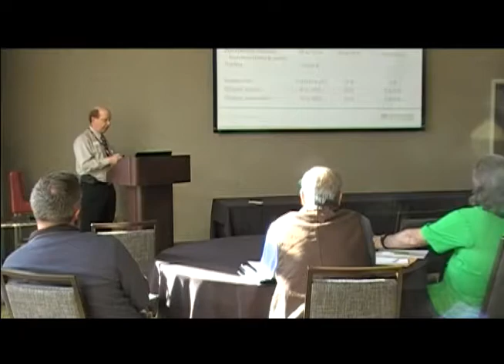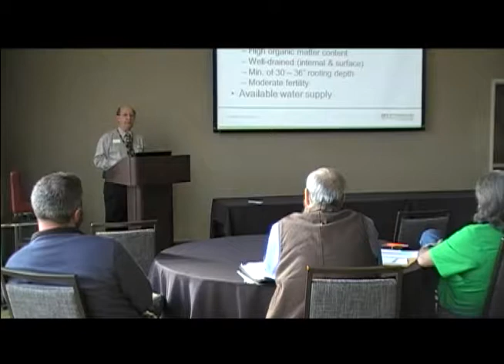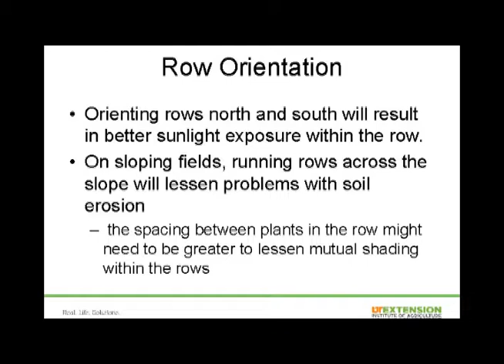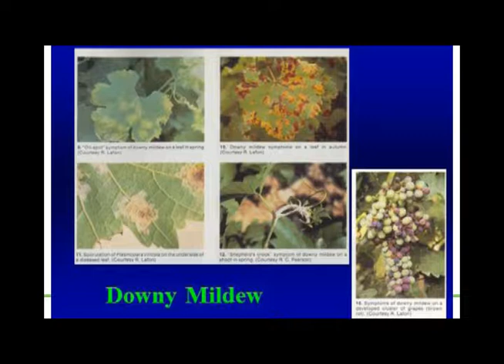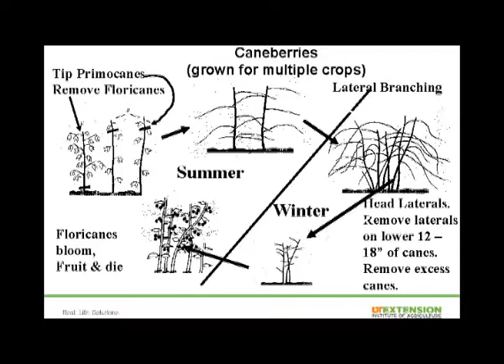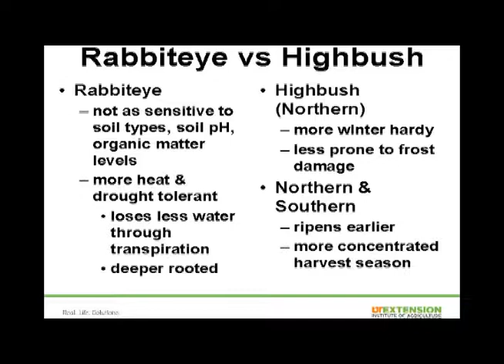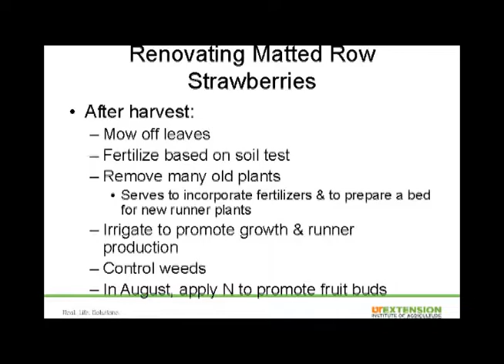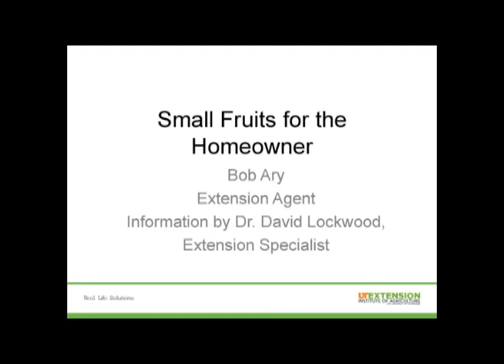Backyard Fruit with Bob Ary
Bio:Bob Ary has been an Extension Agent with the University of Tennessee for thirty-eight years. Bob moved to Sumner County in 2005 to provide educational programs and information to homeowners and commercial growers in all areas of horticulture, including fruits, vegetables, trees, flowers and lawns. Bob has participated in conferences in North Carolina and Georgia to learn about strawberry, blueberry, and blackberry production.

Synopsis: Bob will be teaching a class on backyard gardening for the home winemaker. In order to assist backyard gardeners in making cropping decisions, Bob will be providing basic information related to the ease of production (including challenges), maintain the crop, etc.